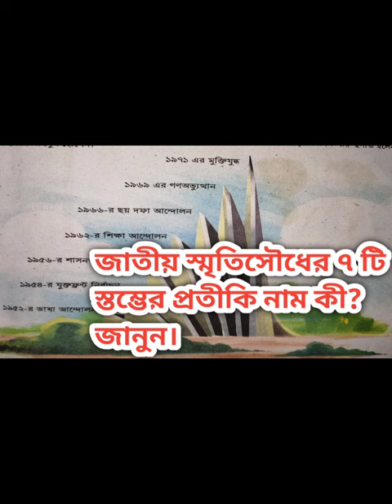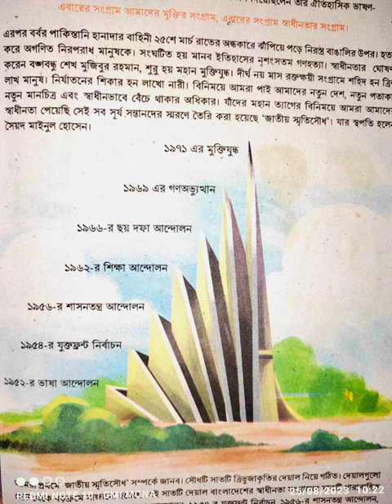জাতীয় স্মৃতিসৌধের ৭ টি স্তম্ভের প্রতীকি নাম কী? জেনে রাখুন।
job solution